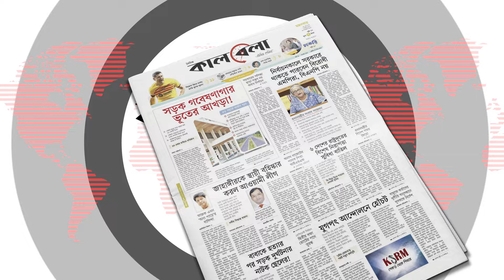রান্না ভালো না হওয়ায় স্ত্রীকে জানালা দিয়ে ফেলে দিল স্বামী | Viral Video | Pakistan | Kalbela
ভালো করে মুরগির মাংস রান্না করতে না পারায় বহুতল ভবনের জানালা দিয়ে  স্ত্রীকে নিচে ফেলে দিয়েছে পাষণ্ড স্বামী। আর স্ত্রীকে ফেলে দেওয়ার সেই মুহূর্ত রেকর্ড হয়েছেন সিসিটিভি ক্যামেরায়। এমন ঘটনায় সিসিটিভির রেকর্ডেড ওই ভিডিও সোশ্যাল মিডিয়ায় রীতিমতো ভাইরাল হয়ে পড়েছে। রান্না ভালো না হওয়ায় স্ত্রীকে জানালা দিয়ে ফেলে দিল স্বামী | Viral Video | Pakistan | Kalbela